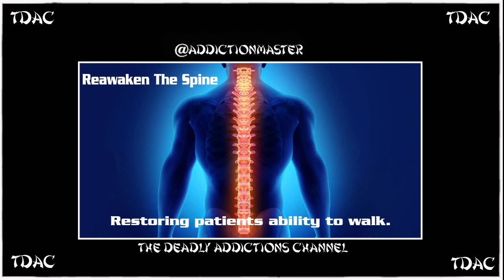TDAC Reawaken The Spine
I read an article onSpinal cord implants and transplants — are offering new hope for restoring patients’ ability to walk.